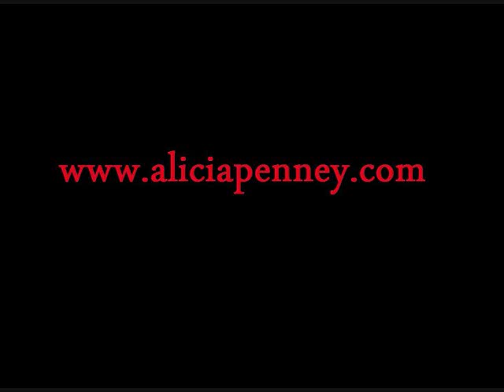Alicia Penney - I let myself down again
from the album Right out of 'er
Recorded 2005 by Darren Gallop at Al's Basement
original artwork by RJ Good